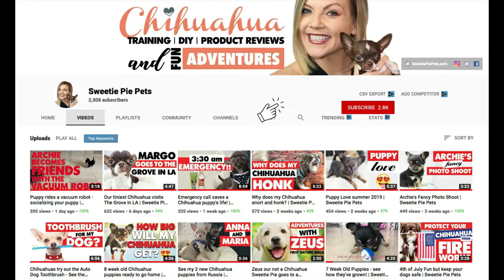Family gets a surprise Chihuahua puppy! | Sweetie Pie Pets with Kelly Swift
We delivered a surprise today! We hand delivered a puppy to this family and the kids knew nothing about it! The look on their faces is precious.

It's fun whenever we get a chance to be in on a surprise!! And they had no idea. It took a little bit to sink in, I think!

Please leave questions and comments. I still try answering everyone's questions.
- Kelly Swift